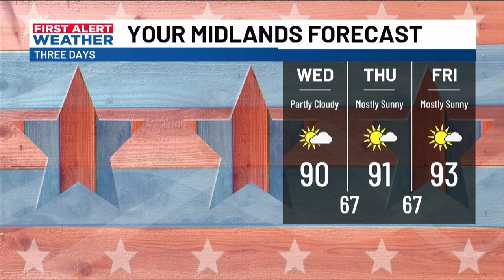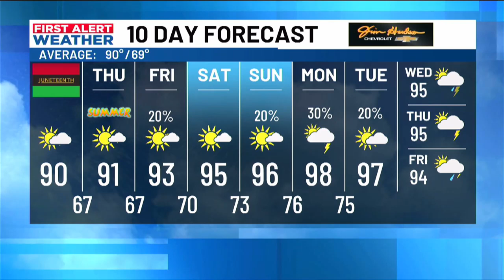First Alert Weather: High temps keep getting hotter this week!